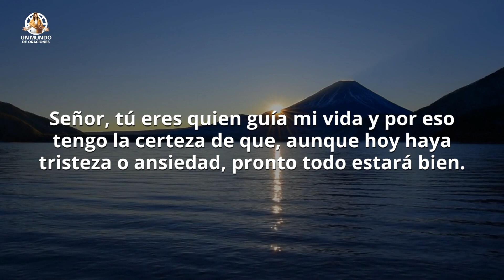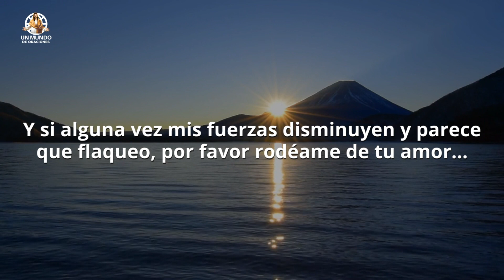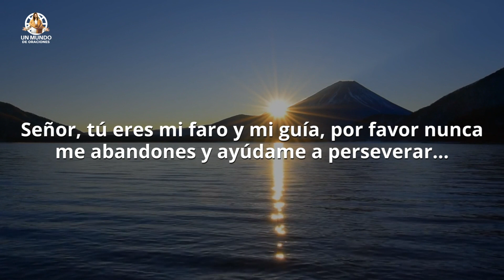LA ORACIÓN MILAGROSA QUE TE SORPRENDERÁ: ¡Supera Cualquier Problema!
En este video, te presentamos una oración milagrosa que te sorprenderá por su poder para ayudarte a superar cualquier problema que estés enfrentando.

A través de esta oración, podrás encontrar la paz y la fuerza necesarias para enfrentar cualquier desafío.

No importa si se trata de problemas personales, financieros o emocionales, esta oración te brindará el apoyo que necesitas para superarlos.

¡No pierdas esta oportunidad de transformar tu vida para siempre y comienza a decir esta oración hoy mismo!